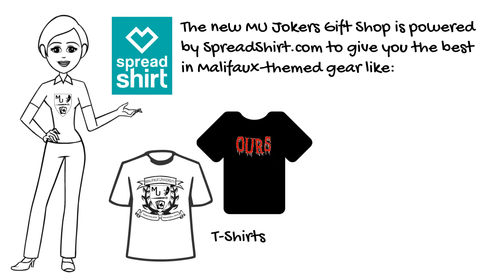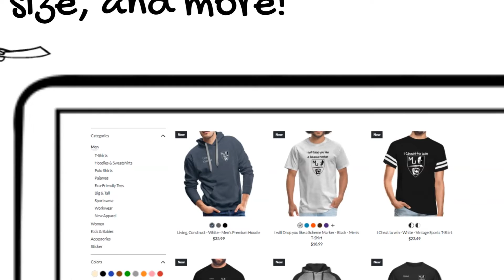MU Shop 20221128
This video announces the Malifaux University Gift Shop (MU Jokers) on Spreadshirt for the promotion starting 28 November 2022.

to get the latest and greatest Malifaux-themed shirts, hoodies, drinkware, and more!

to advance notice of upcoming promotions!

Malifaux University is not an official product of Wyrd Miniatures, LLC.  All intellectual property belonging to Wyrd Miniatures is used with permission.

0:00 Title & Intro
0:17 What a great game!
0:34 Powered by Spreadshirt
0:49 Designs & Styles
1:06 Check out the website
1:39 Latest Promotion